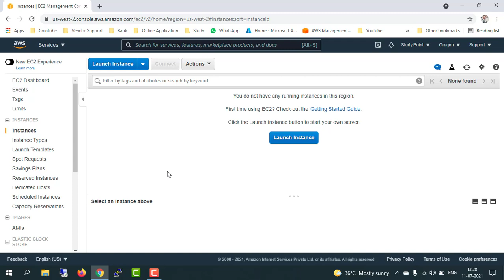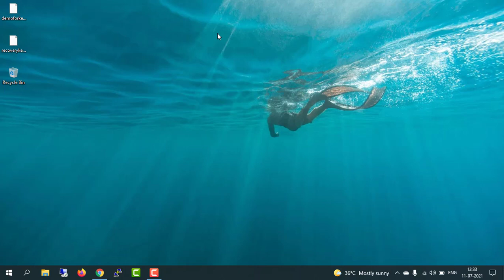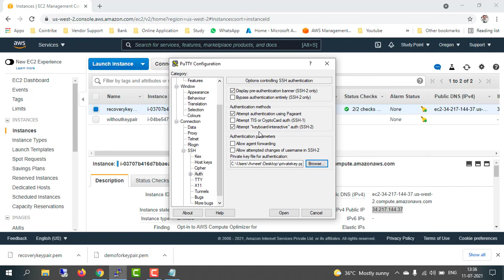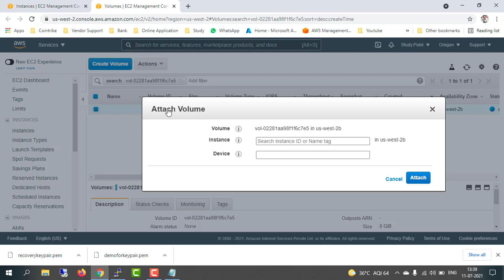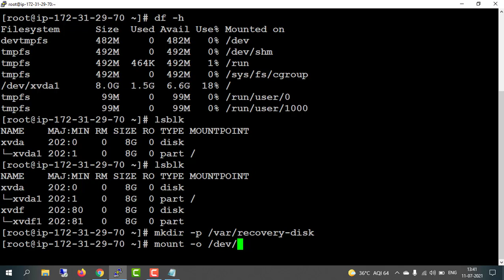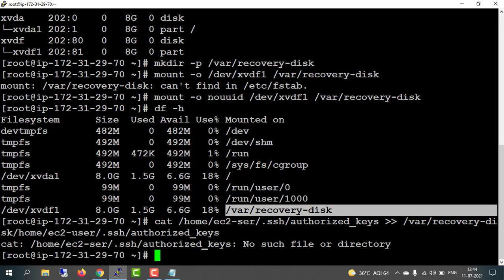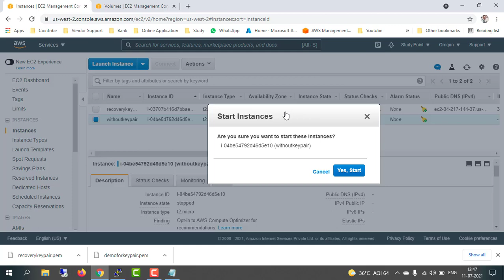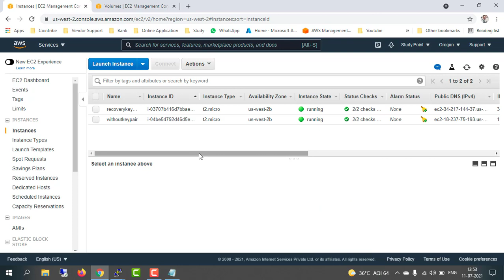Recover keypair in AWS EC2 instance | Recover or Change Lost Key Pair EC2 Linux Instance in Hindi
We will learn how to recover lost keypair or change keypair in AWS Linux EC2 instance

Follow me -

Azure 104 --